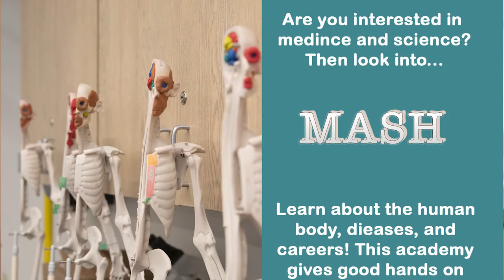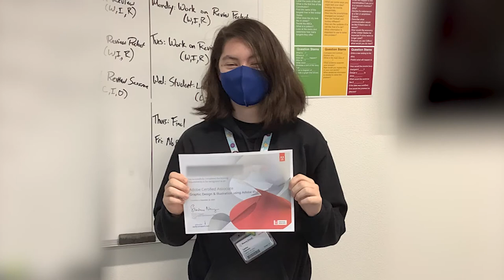Welcome to Eastmark – Virtual Future Firebird Night